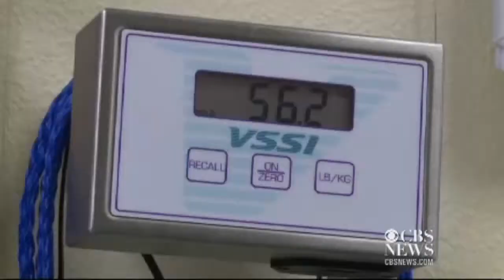Elusive monkey finally captured in Florida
After three years on the loose, a renegade Rhesus Macaque has finally been captured in St. Petersburg, Fla. After eluding would-be captors many times, the monkey was brought down with a tranquilizer dart. Preston Rudie reports.